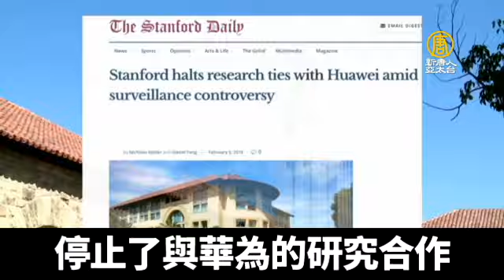又有頂尖名校終止華為研究合作｜新唐人亞太電視｜20190214